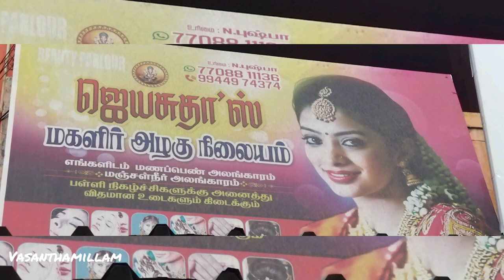Jayasudha's beauty parlour in Tindivanam, purchasing vlog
Jayasudha's beauty parlour in Tindivanam
pushpa
Add_Nehru street
Tindivanam
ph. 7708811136